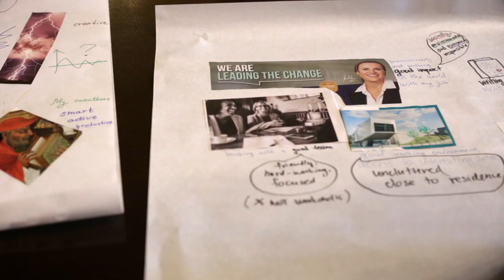People Who Don't Give Up - Mentoring Program for Women Researchers at CERGE-EI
PhD is a long run. Don't run it alone! CERGE-EI offers a free mentoring program supporting women in their PhD studies, helping them to define career goals and the steps needed to achieve them. Program is open to students from all universities and fields of study.